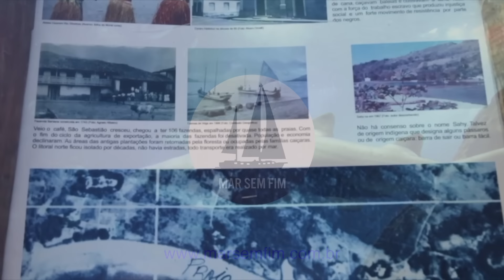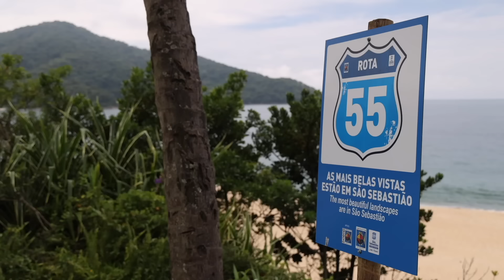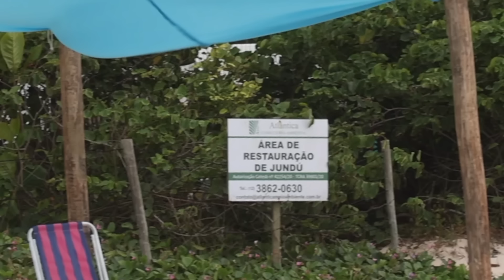São Sebastião – crescimento desordenado e superadensamento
Este programa sobre São Sebastião começou a ser gravado antes mesmo da tragédia do carnaval de 2023. Durante nossa visita à Vila Sahy, já alertávamos que, a qualquer momento, essas áreas poderiam ceder, devido à ocupação de regiões de risco. O programa focou no crescimento desordenado e no superadensamento, agravados pela falta de infraestrutura básica. Entrevistamos caiçaras que enfrentam diretamente os problemas do superadensamento e a consequente perda de qualidade de vida. Também conversamos com ambientalistas que atuam na região. Visitamos as praias de Boiçucanga, Baleia, Maresias e Sahy, e mostramos as novas favelas em Juquehy.
Depois da tragédia o município agiu, hoje caminha para ser exemplo em resiliência. Leia no site mar sem fim, 'São Sebastião e o Programa Cidades Resilientes'.